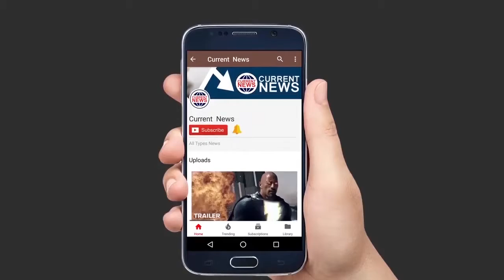यदि ट्रेन 5 घंटे लेट होती है तो, यात्रियों को ट्रेन में मुफ्त भोजन मिल जाएगा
रेल मंत्री पियुष गोयल कहते हैं कि, अगर पटरियों के रख-रखाव के कारण, यदि कोई ट्रेन रविवार को 5 घंटे के लिए उपलब्ध है, तो ट्रेन में मौजूद यात्रियों को मुफ्त भोजन दिया जाएगा। पियुष गोयल ने कहा कि इसकी संपत्तियों के नियोजित रखरखाव के कारण, रेलवे रविवार को पांच से छह घंटे के लिए ट्रेन की देरी के बाद ट्रेन में टिकट पर यात्रा करने वाले यात्रियों को मुफ्त भोजन और रिफ्रेशमेंट प्रदान करेगा। उन्होंने यह भी कहा कि वह अनारक्षित टिकटों पर यात्रा करने वाले यात्रियों को मुफ्त भोजन प्रदान करने पर भी विचार कर रहे हैं। मंत्री ने कहा कि 15 अगस्त को, एक नया रेलवे कार्यक्रम लाया जाएगा, जिसमें यात्रियों को नियमित ट्रेनों की देरी के बारे में सूचित किया जाएगा क्योंकि पटरियों पर रखरखाव कार्य किया जा रहा है। रेल मंत्री ने कहा कि पिछले सात-आठ दिनों से, मैंने सात रेलवे जोन के सामान्य प्रबंधकों के साथ बैठक की समीक्षा की है। हमने योजनाबद्ध तरीके से रेलवे संपत्तियों के रख-रखाव के काम को चलाने का फैसला किया है। उन्होंने कहा, समय-सारिणी में सुधार करने की कोशिश की जाएगी, और सुरक्षा के संबंध में कोई समझौता नहीं किया जाएगा।

The purpose of these videos is to motivate and entertain people.If you have any copyright issue, Please don't make any scene here, Just email me on " " I shall be very thankful to you for you. Life is beautiful, so Enjoy it and Workout. Have a nice day!!